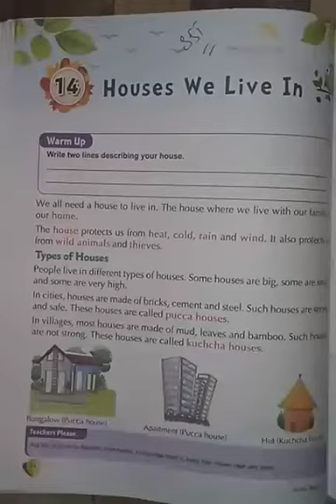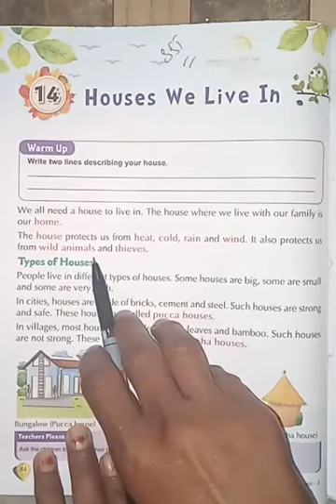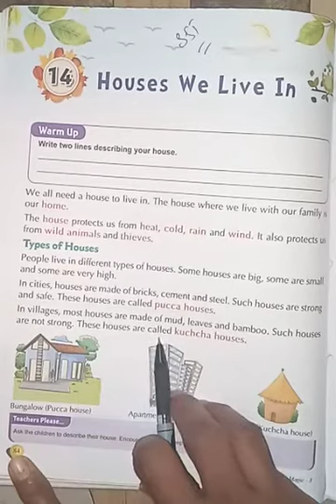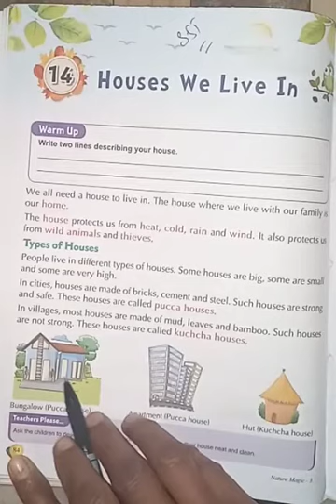Class 3rd Subject SST Lesson no 14 Houses we live in Read it